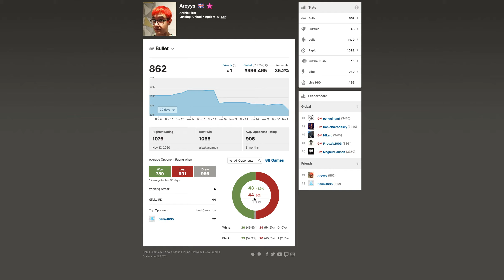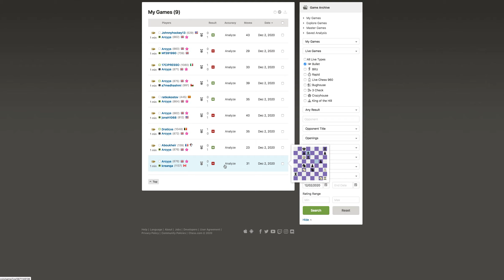Bulet Chess Tournament 02/12/2020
Another bullet chess tournament, of 1|0. 9 games, wining 4, mostly losing due to time. Cool speed chess.